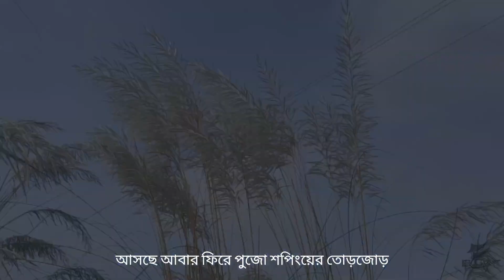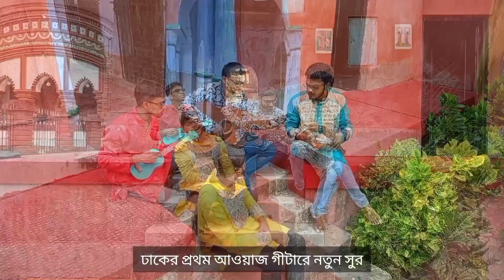Aagomoni | Official Music Video | Juddhojahaj Official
Lyrics : Monajit Pramanick
Composition : Juddhojahaj
Video : Suman Debnath
Cast : Sneha Sadhukhan (guest), Tanmoy Mondal, Monajit Pramanick, Suman Debnath, Anupam Khan

Vocal : Tanmoy Mondal
Rhythm Guitar : Anupam Khan
Cajon : Monajit Pramanick
Harmonica : Anupam Khan
Egg Shaker : Suman Debnath

Lyrics :

কুমোরটুলি আজ রঙিন
মায়ের ত্রিনয়ন আঁকছে
নেবে প্রথম রূপ
আগমনী হাওয়ায় ভাসছে
তুলির টানে শেষ মুহূর্তের প্রস্তুতি
দেবীপক্ষের ক্ষণে চারিদিকে পোশাকের বিজ্ঞাপন

কাশফুলের ভিড়ে হবে মায়ের আগমন
আসছে আবার ফিরে পুজো শপিংয়ে তোরজোড়

ভোরের আলোয় শিউলি ফুলের গন্ধ
মিঠে রোদে পুজোর খেয়াল সারাদিন
আকাশ থেকে নেমে আসা মেঘফুল
তার ছোঁয়ায় শুরু পুজো তিথি

ঢাকের প্রথম আওয়াজ, গিটারে নতুন সুর
আর পুজোয় নতুন প্রেমের গান
বন্ধুদের মাঝে পাওয়া, মনে পুজোর রং
প্যান্ডেলের বাঁশে সাজছে মন্ডপ
পুজোর আবেগ
মহালয়া
রেডিওতে
ভালোবাসা...

 music
 music video
 songs 2024
 new song
 new song 2024
 bengali song
band
bengali band
bengali band songs
bengali band songs new
bangla band song new 2024
culture
song
bengali song status
bengali song new
bengali song new 2024
acoustic
acoustic songs
rock
rock music
soft rock music